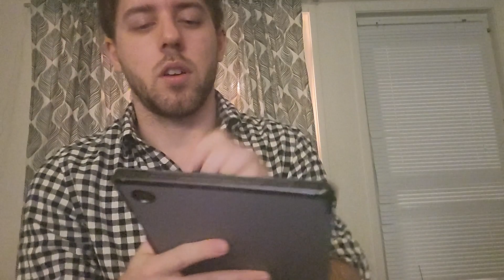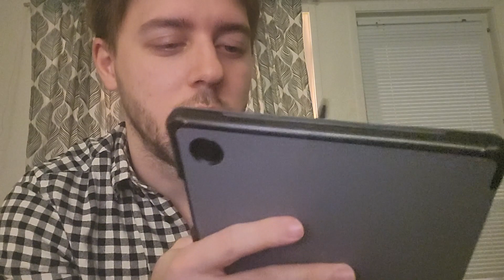Can't Hear? Can't See? I'll Fix It! (ASMR Roleplay)